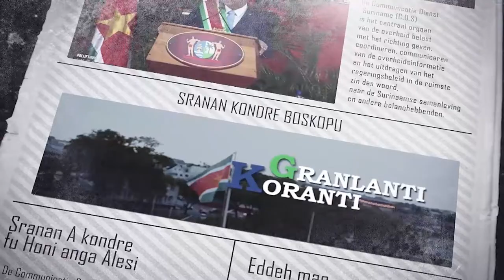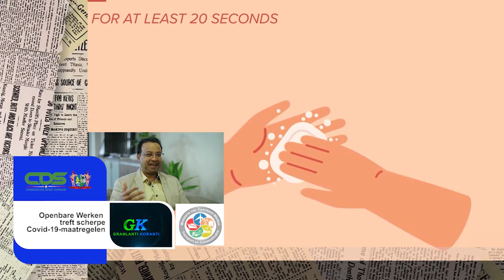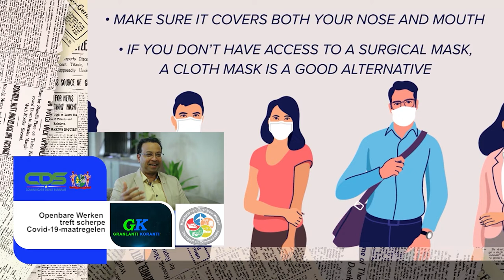𝔾ℝ𝔸ℕ𝕃𝔸ℕ𝕋𝕀 𝕂𝕆ℝ𝔸ℕ𝕋𝕀 (SRANAN) DD 5 NOVEMBER 2021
De onderwerpen in deze aflevering zijn:
- President Santokhi terug van Klimaattop
- IDBG keurt US$ 450 miljoen voor Landenstrategie met Suriname goed
- Openbare Werken treft scherpe Covid-19-maatregelen ter bescherming personeel en publiek